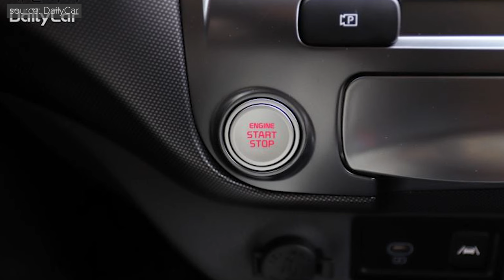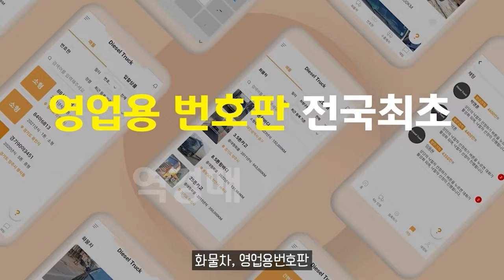디젤은 갔고 EV는 낯설다면？, 기아, 봉고3 LPG 터보